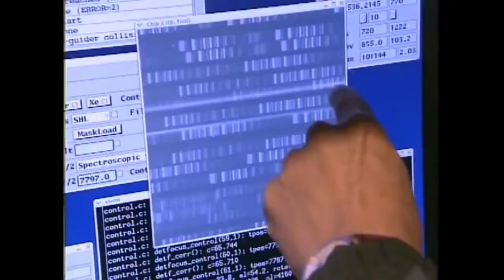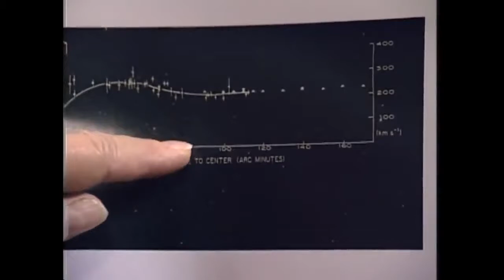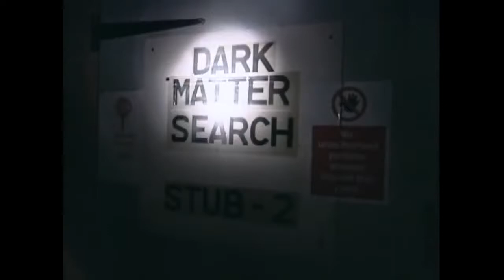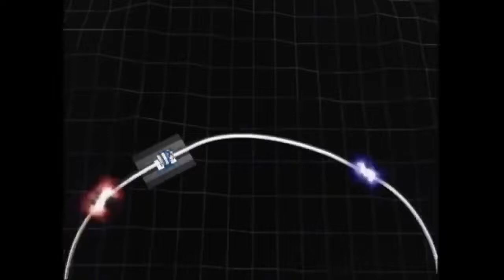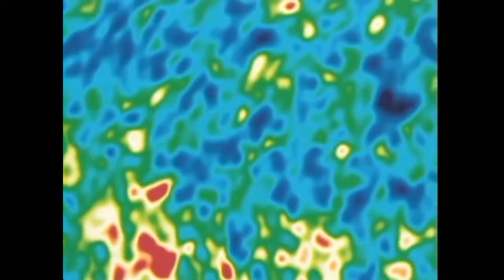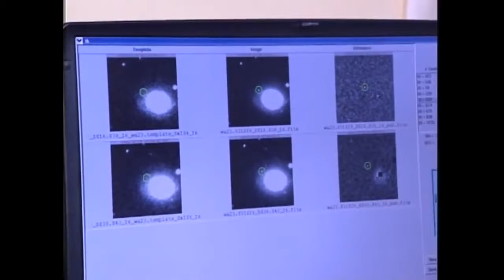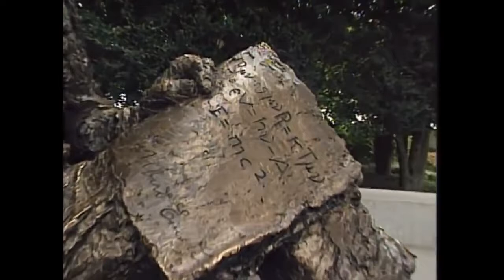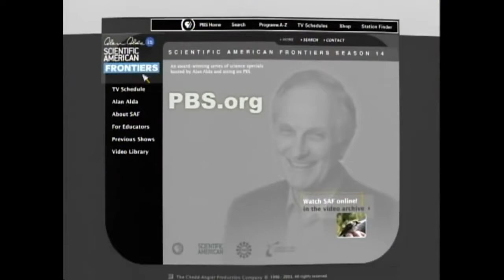To the dark side - Of what is the universe really made? Documentary HD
** Original video:

Dark side of the universe scientific american frontiers - Discovery Science Space (documentary)
de IgnacioGuzman680510

** Source:

IgnacioGuzman680510

The latest research has it that some form of unseen energy, of unknown nature, makes up about two-thirds of that total “energy density”. Of the stuff with mass, which thus counts as matter, inscrutable “dark matter” constitutes another quarter of the universe’s contents. What is left is what humanity perceives as normal matter. But it is far from normal. Every atom of Earth, every star dotting the heavenly vault, every bit of dust between and beyond: together they account for less than 5% of the universe’s recipe.

The idea that there might be more to the universe than the familiar atomic matter of stars, planets and people began to take shape in the early 1930s, when Fritz Zwicky, a Swiss astronomer, noticed something odd about the behaviour of galaxies. Those within clusters, he observed, move far faster than they should, based on the sizes of their gravitational fields, as inferred from their visible matter. Jan Oort, a Dutchman, had noticed the same thing about stars nearer Earth. Something, and a lot of it, was generating gravity without producing or reflecting light. It was Zwicky who dubbed it dark matter. At that time he estimated it outweighed the familiar kind by ten to one.

To start with, people thought dark matter was just normal matter in the guise of things that did not shine—orphan planets, perhaps. But close study of the cosmic microwave background (CMB), an all-suffusing bath of radiation left over from the Big Bang, put limits on the amount of such normal matter that the Big Bang could have created. These limits are too low to explain the apparent preponderance of dark matter if it is simply atoms that are not lit up.